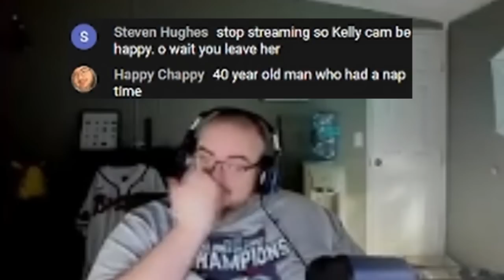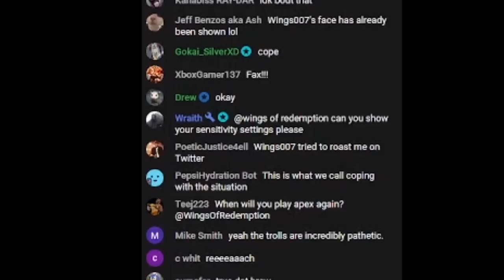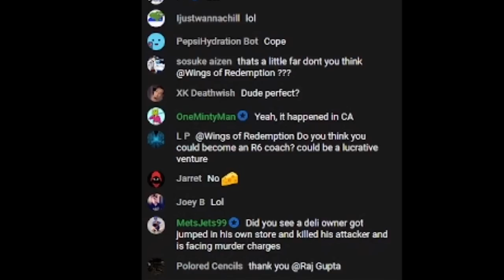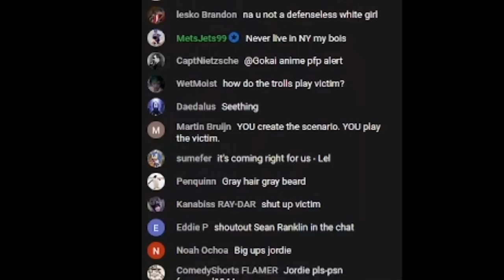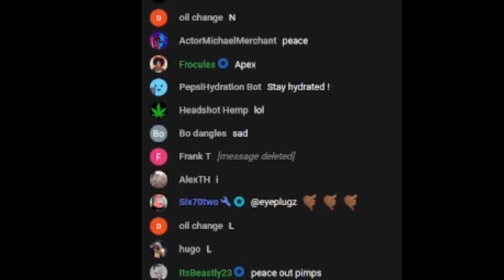WingsofRedemption Claims Trolls Have Victim Mentality And Projects in Pity stream